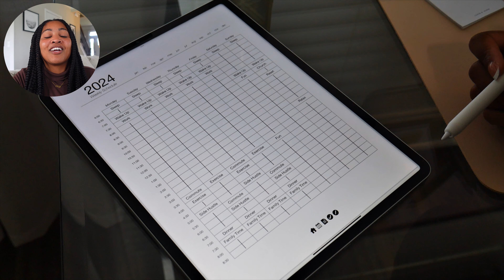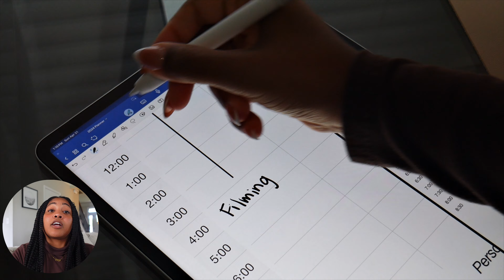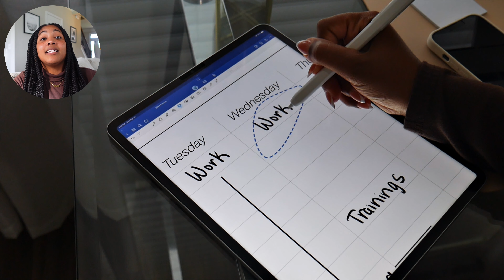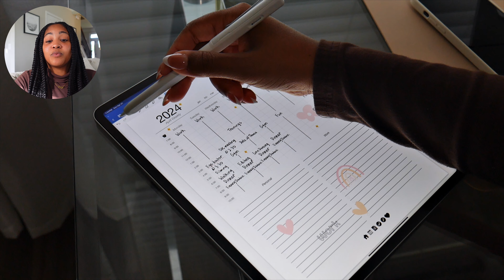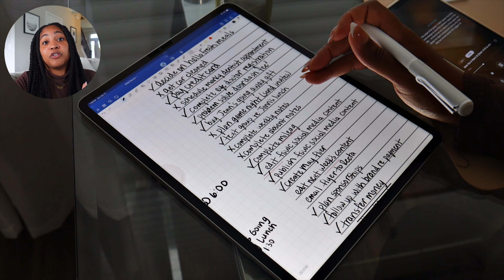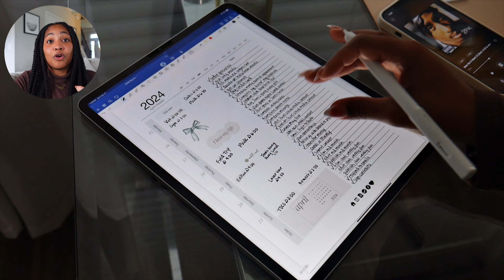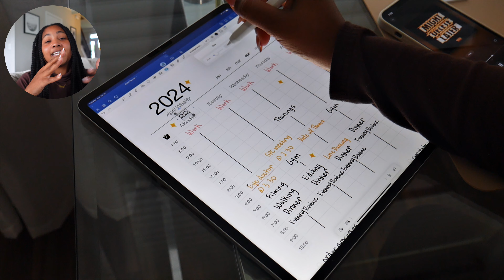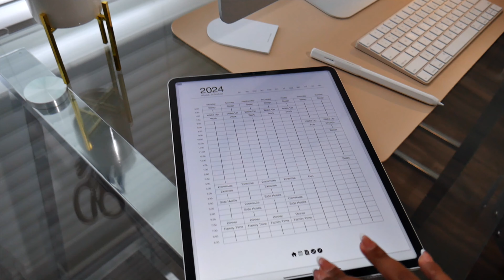APRIL 2024 WEEKLY PLAN WITH ME | planning my "ideal" week in my digital planner! ✍🏾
If you're interested in budget coaching, Etsy coaching, YouTube coaching, etc., be sure to click the link below for pricing and scheduling! Schedule is updated weekly!